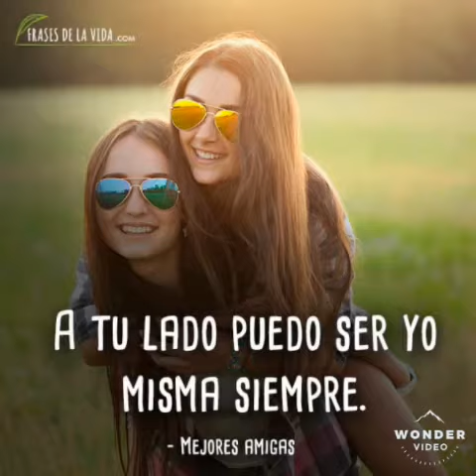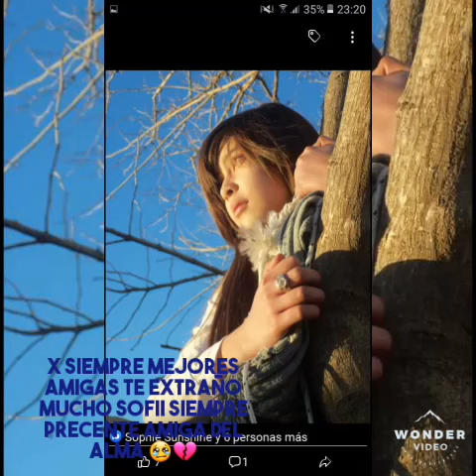sofia Peña y lillo harika(2)